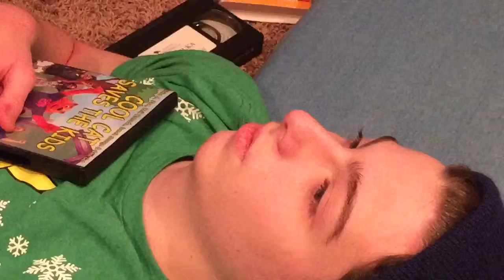Cool Cat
Why